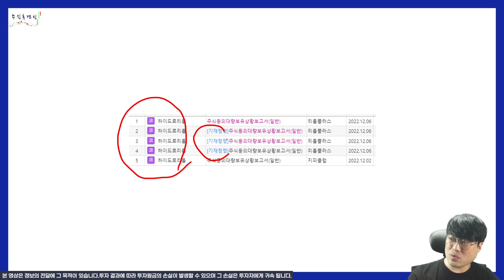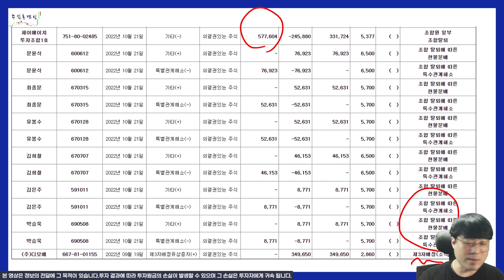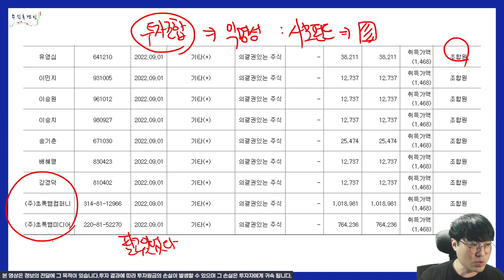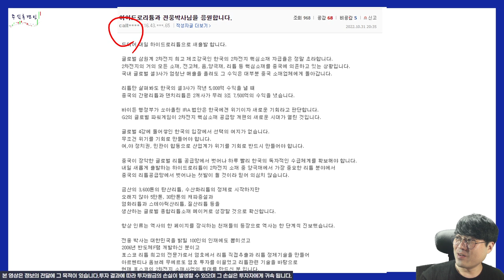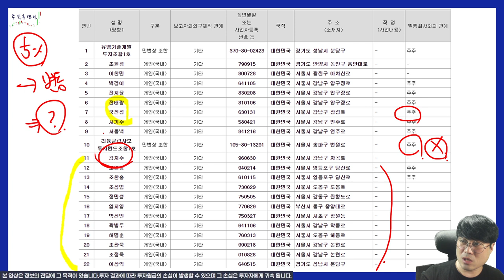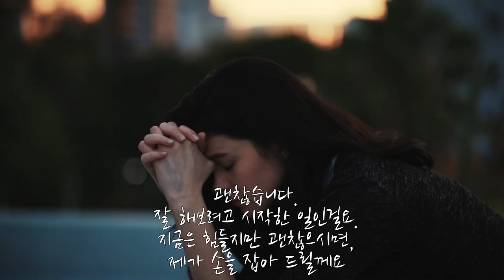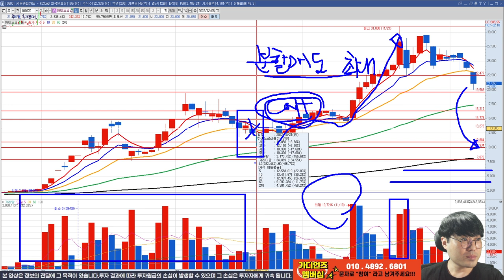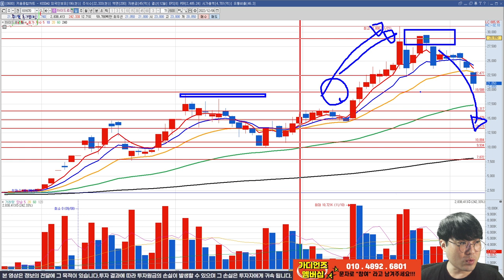저도 모르게 작전 초입에 재 뿌려서 죄송합니다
작전의 박용하처럼 안 끌려 간게 다행인가봅니다.
채널에 가입하여 혜택을 누려보세요.